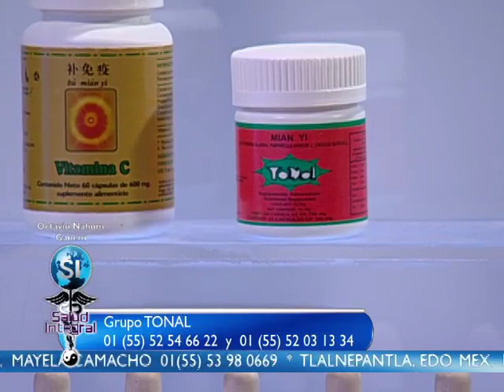¿ SABÍAS QUE ES NECESARIO DESINTOXICAR NUESTROS RIÑONES ?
Programa conducido por el Dr. Octavio Nahum Ganem, que toca temas relacionados con los padecimientos que atañen a la humanidad. En este segmento el titular de nuestro programa y el Dr. Tomás Alcocer González  nos dan respuesta a una serie de preguntas relacionadas con la medicina tradicional que surgen de nuestros televidentes.